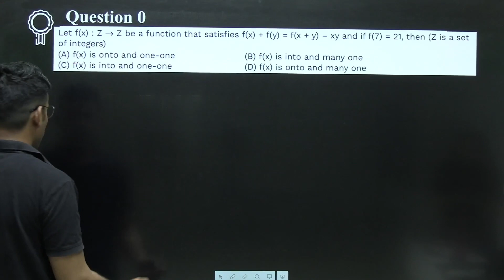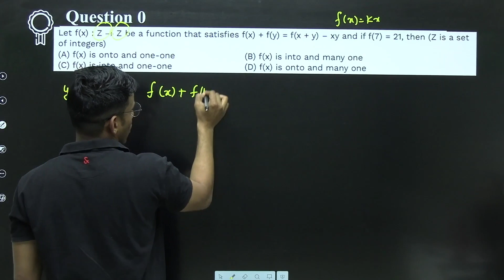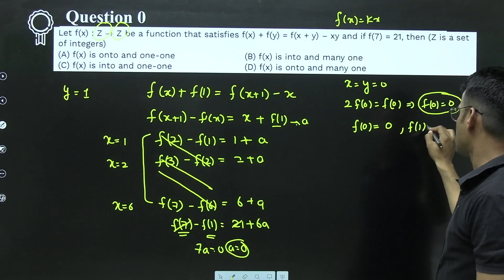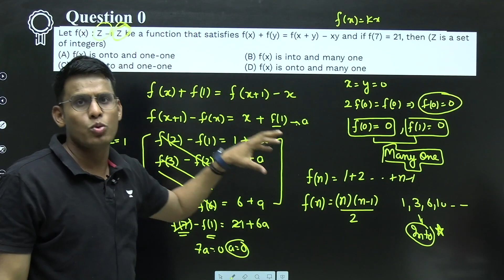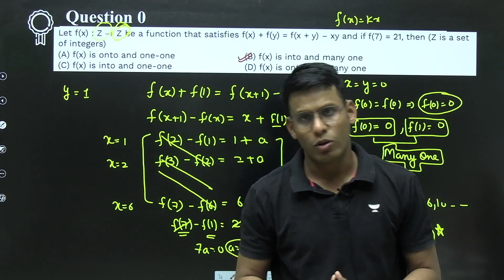Functional Equation Problem of Sequence and Series | qotd | JEE Advanced 2023 | Prashant Jain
In this session, Prashant Jain will be discussing an amazing approach to a very difficult JEE Advanced problem. This session is helpful for all IIT JEE aspirants.

You can enroll to Unacademy Subscription and get the following benefits:
1. Learn from your favourite teacher
2. Dedicated DOUBT sessions
3. One Subscription, Unlimited Access to Live Online Classes and Videos
4. Real-time interaction with best-in-class teachers
5. You can ask doubts in live online classes
6. Limited students in each Class
7. Download the videos & watch them offline